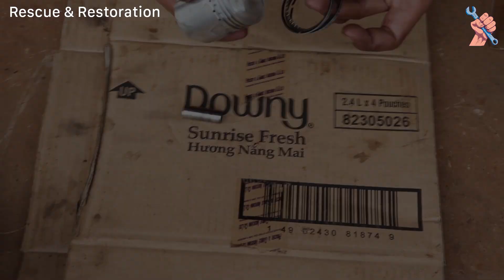1979 Honda Super Cub C50 Engine Restoration | Honda Super Cub C50 Restoration Part1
1979 Honda Super Cub C50 Engine Restoration | Honda Super Cub C50 Restoration Part1